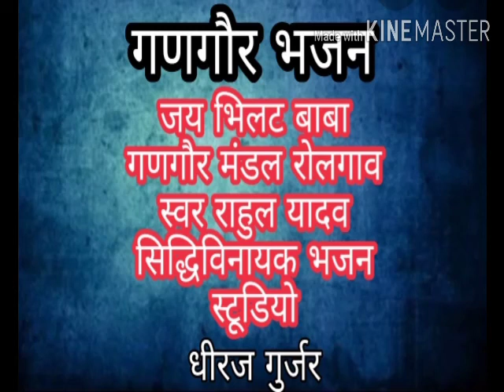झंडो लहर लहर लहराय गणगौर भजन स्वर राहुल यादव